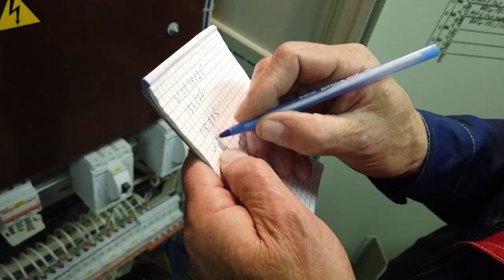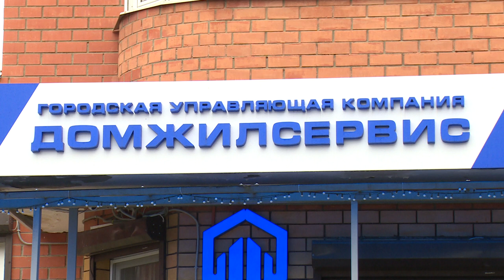Человек труда — Александр Харитонов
Без электричества сегодня невозможно представить современную жизнь. Но мы нечасто обращаем внимание на тех, кто ежедневно следит за состоянием проводки и лампочек в наших домах. Следующий репортаж посвящен жителю Щёлково, электрику Александру Харитонову. Его работа обычно незаметна жителям домов в микрорайонах Богородский и Финский, но именно он каждый день выходит на работу, чтобы в подъездах правильно работала автоматика и всегда было светло. О человеке труда с интересной биографией расскажет Лилия Тимиева.